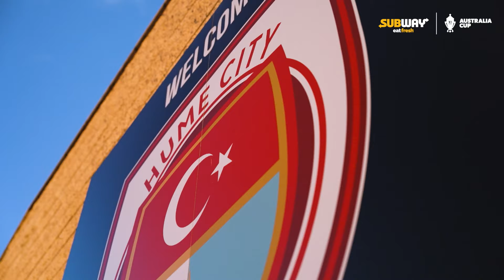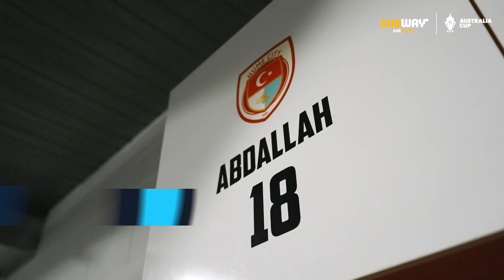Hume rebuild under legendary new president | Subway Feel Good Stories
Hume City are rebuilding under a 𝐥𝐞𝐠𝐞𝐧𝐝𝐚𝐫𝐲 new president 👀

With almost 100 appearances for Besiktas, Ersan Gulum is a big name in the Australian Turkish community 🇹🇷

Now president at "Anadoluspor", the former Turkish international is hoping to help his boyhood club to the AustraliaCup Quarter-Finals on Tuesday night ❤️